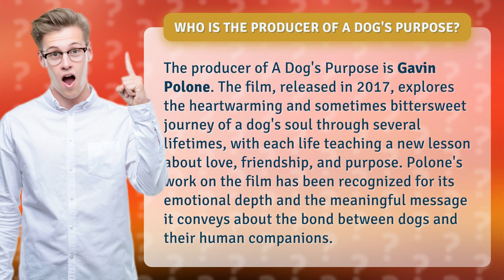Who is the producer of a dog's purpose?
Unveiling the Producer of A Dog's Purpose • Producer of A Dog's Purpose • Discover the talented Gavin Polone, the mastermind behind the heartwarming film *A Dog's Purpose*. Immerse yourself in the touching story of a dog's soul as it navigates through multiple lifetimes, imparting invaluable lessons about love, friendship, and purpose. Join us as we explore Polone's remarkable work, praised for its emotional depth and its powerful portrayal of the unbreakable bond between dogs and their human companions.